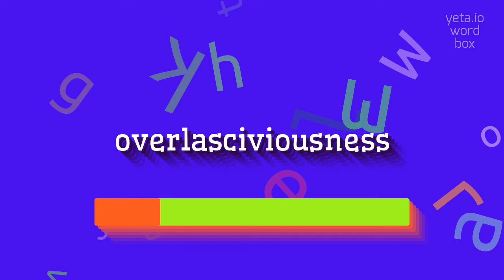OVERLASCIVIOUSNESS - HOW TO SAY OVERLASCIVIOUSNESS?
OVERLASCIVIOUSNESS - The Real Way To Pronounce Overlasciviousness in 2023

How do you pronounce 'overlasciviousness'?
What is the correct pronunciation of 'overlasciviousness'?
Can you provide a phonetic breakdown for 'overlasciviousness'?
How do you say 'overlasciviousness' correctly?
Is 'overlasciviousness' pronounced with stress on any specific syllable?
OVERLASCIVIOUSNESS Meaning And Definition:
Overlasciviousness is a noun that refers to the state of being excessively or inappropriately lustful or promiscuous.
It describes a tendency to have an unusually high or insatiable sexual desire, often to the point of being offensive or disturbing.
This term is not commonly used in everyday language and may be considered archaic or formal.
OVERLASCIVIOUSNESS Pronunciation:
To pronounce 'overlasciviousness', break it down into syllables: o-ver-las-ci-vi-ous-ness.
Begin with the 'oh' sound, then add 'ver' (rhymes with 'her').
Next, say 'las' (rhymes with 'has'), followed by 'ci' (sounds like 'see') and 'vi' (rhymes with 'why').
Finish with 'ous' (rhymes with 'mouse') and 'ness' (rhymes with 'mess').
Use OVERLASCIVIOUSNESS In Your Speech:
1. His overlasciviousness made everyone uncomfortable at the party
2. The scandalous novel explores themes of overlasciviousness and desire
3. The court case brought attention to the defendant's overlasciviousness in his personal life
Please answer in comments for the most popular OVERLASCIVIOUSNESS questions:
1. What are some synonyms for overlasciviousness?
2. How does overlasciviousness differ from normal sexual desire?
3. Can overlasciviousness be a psychological disorder?
4. Are there any legal consequences for overlasciviousness?
5. What are some potential causes of overlasciviousness?